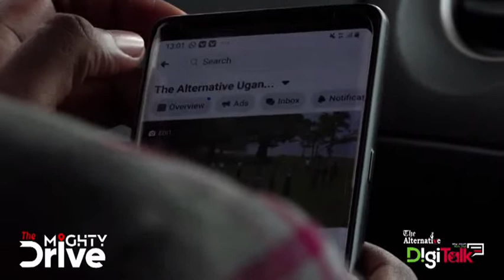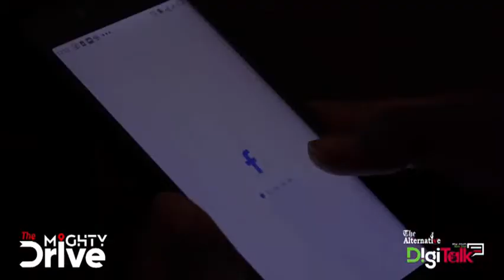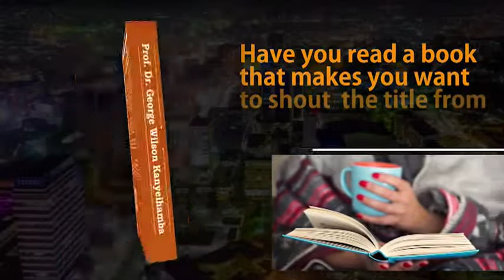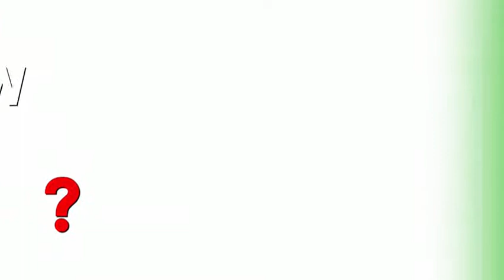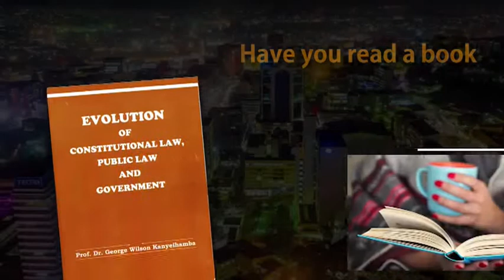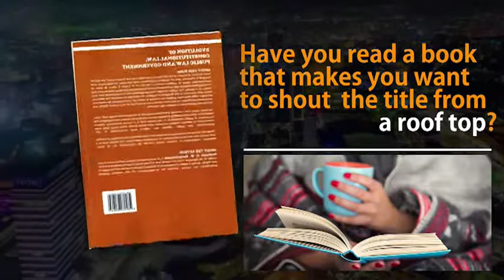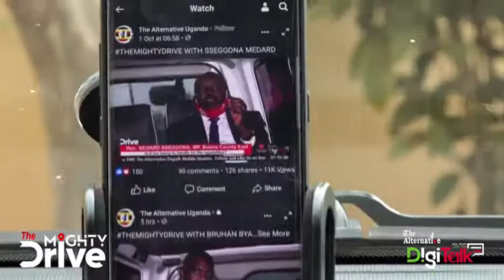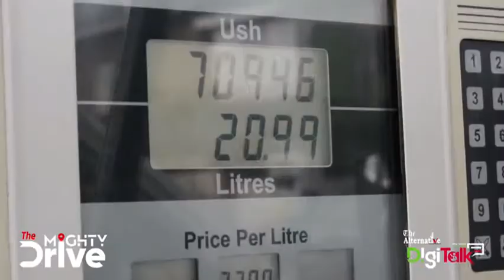Here are the sodas and foods on market with maggots and caterpillar like objects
Many people are dying of non-communicable disease than other any kind of diseases due to negligence of the government and its relevant authorities. Diet related diseases that are causing obesity, heart related disease, bad soft drinks and beers, poor public health facilities and the government seem less bothered.

While hosting Counsel Odur Anthony – Executive Director of Health Equity and Policy Initiative (HEAPI), displayed a dangerous soda containing maggots and caterpillar like objects and says the government hasn’t done enough to ensure standards of foods in markets and sensitizing the public.

Topic: Health, Foods, Drinks and Human Rights
Guest: Counsel odur Anthony – E.D – HEAPI
Host: Bikobere Farida and Edgar Mathew Karuhanga.
Date: TheMightyDrive 18 March 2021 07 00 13 AM